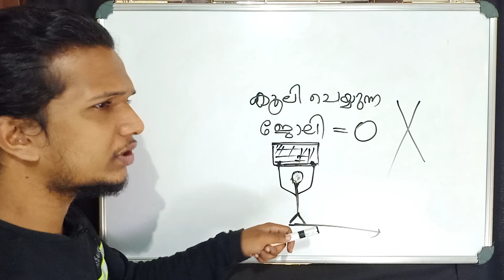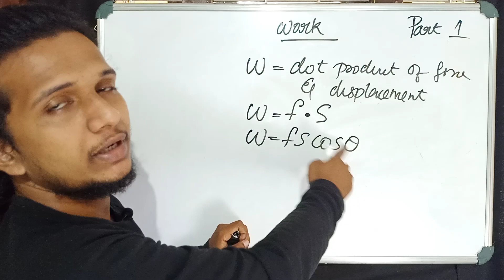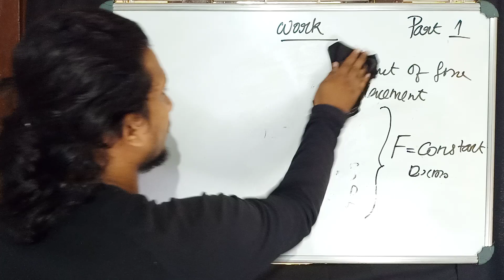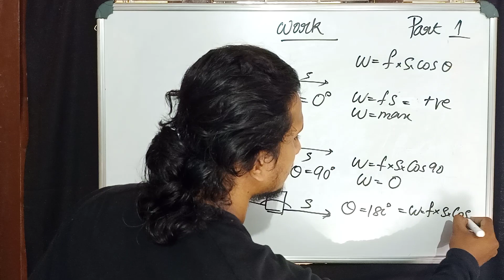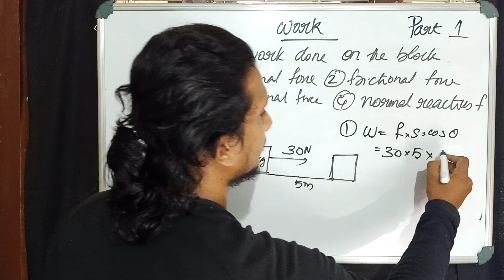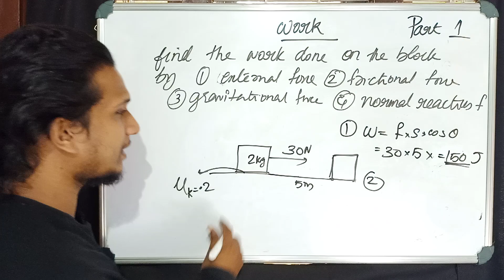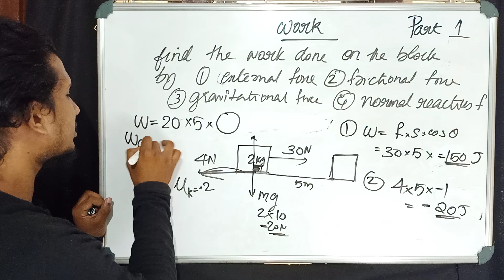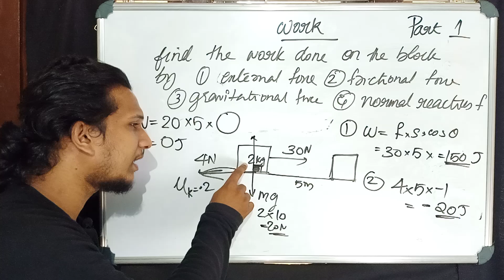Concept of work||MALAYALAM||plus one physics|chapter 6 work energy power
Hii students,
This video is the first part of concept of work.